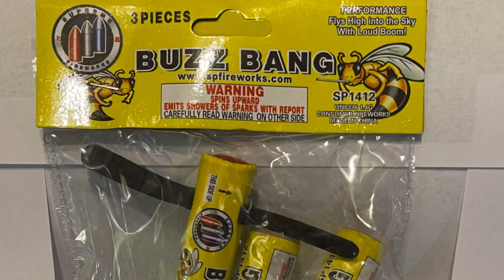Supreme Fireworks ~ Buzz Bang!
Nice classic item! The report on these is pretty good!